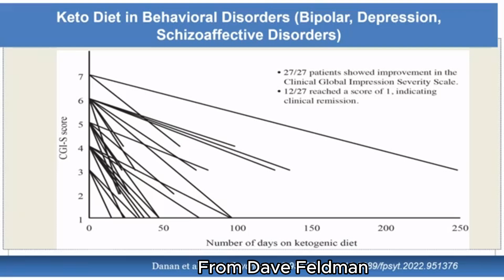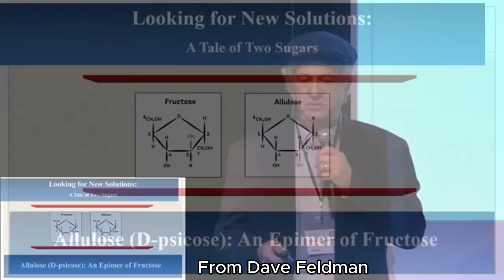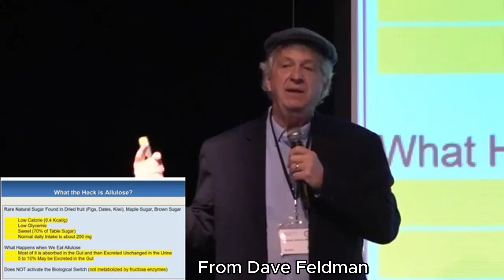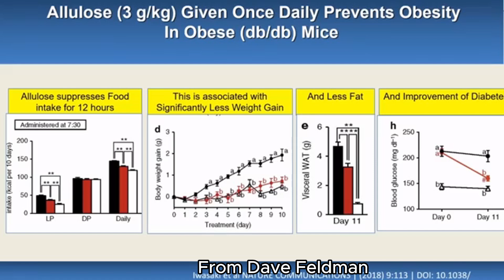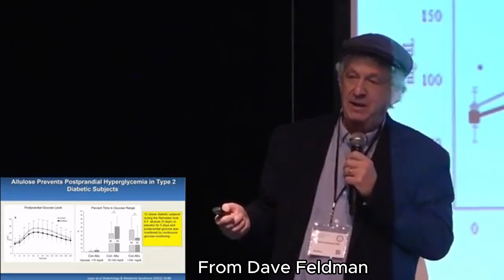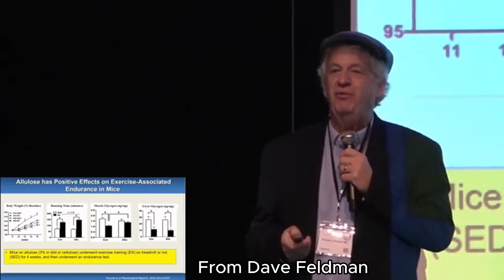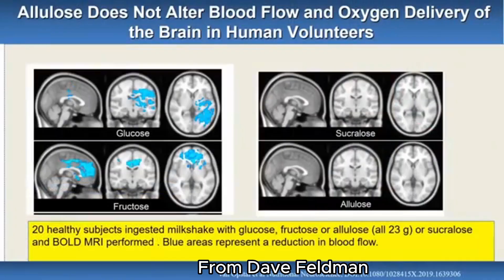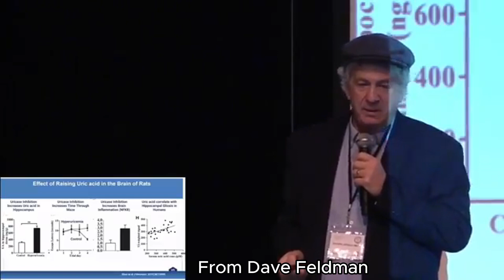Allulose vs Ozempic - Nature's Super Sugar Discovery! - Dr. Richard Johnson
Dr. Richard Johnson explains how fructose triggers hunger, insulin resistance, and fat storage, contrasting it with allulose, a natural sugar substitute that offers health benefits without activating harmful metabolic pathways. He concludes with insights on the role of low-carb and ketogenic diets in preventing and managing these diseases.

1. Prohealth Longevity
2. Nuchido Time+ Supplements
3. DoNotAge Supplements
4. TruDiagnostic
5. Oura ring
6. RingConn Smart Ring
7. iHerb